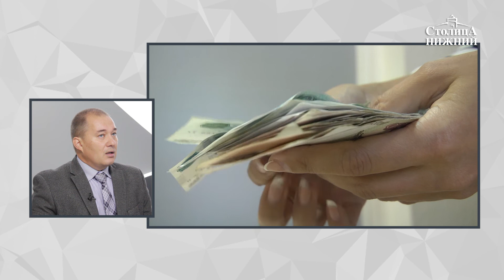Владимир Россохин рассказывает о зависимости между экономикой Китая и карманом простого нижегородца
Евро за 200 рублей, баррель нефти по 40 долларов и стагнирующая экономика Китая — это страшный сон или завтрашняя реальность, которая может отразиться на кармане просто нижегородца? Что происходит с российским рублём и как вести себя во время кризиса? Об этом в очередном выпуске программы «Деньги» разговариваем с Владимиром Россохиным, доцентом кафедры финансового менеджмента НИУ ВШЭ — Нижний Новгород.